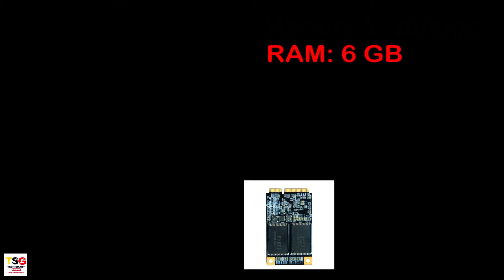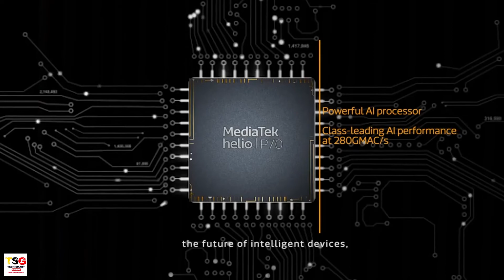Oppo F11 Pro Specifications| Oppo F11 Pro Features | The Killer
Oppo F11 Pro | Oppo F11 Pro Specifications and Features | The Killer | Oppo F11 Pro | Oppo F11 Pro Specifications and Features | The Killer |

नमस्कार  प्रिय दोस्तों और मित्रों,
आप देख रहे हैं  - Tech Smart Guide (टेक स्मार्ट गाइड) चैनल (Channel),
और, मैं विशाल राज सिन्हा (Vishal Raj Sinha) इस चैनल (Channel) का होस्ट (Host) और आप सभी का दोस्त, आप सभी का मेरे इस चैनल (Channel) पर बहुत बहुत स्वागत करता हूँ |

Doston Oppo ka Agla Phone OPPO F11 Pro 5 March 2019 ko Launch hone wala hai.
Aaj ke apne is Video me maine aap sabhi ko is phone ke complete Specifications aur Features ko batane ki koshish ki hai.

Agar Video pasand aaye to please is video ko like karen aur share karen. Aap kuchh comment karna chahe to wo bhi kar sakte hain. Aur agar abhi tak aapne hamare channel TECH SMART GUIDE ko SUBSCRIBE nahi kiya hai to please RED COLOR KE SUBSCRIBE Button ko daba kar SUBSCRIBE Kar le aur uske baad BELL icon ko bhi Press kar le taki aap hamare kisi bhi Video ko Miss na karen.

Oppo Mobile Video Clip Courtesy" Oppo Mobile

(Please Like and Follow our These Social Pages and Accounts and Extend your Support to us which will surely increase our Motivation)

Oppo F11 Pro | Oppo F11 Pro Specifications and Features | The Killer | Oppo F11 Pro | Oppo F11 Pro Specifications and Features | The Killer | Oppo F11 Pro | Oppo F11 Pro Specifications and Features | The Killer |

 आप सभी का बहुत बहुत धन्यवाद् मित्रों और दोस्तों,
(Thanks a Lot Dear Friends).